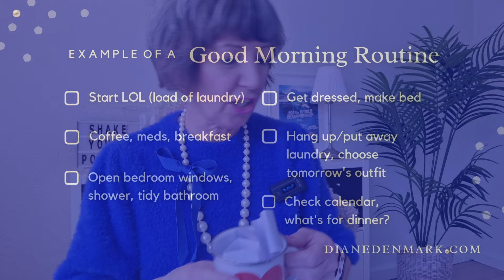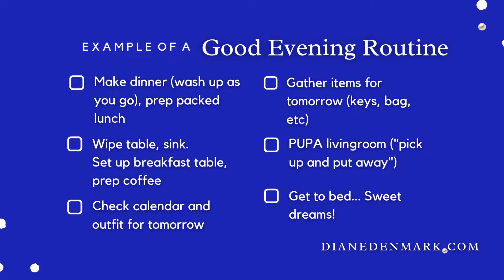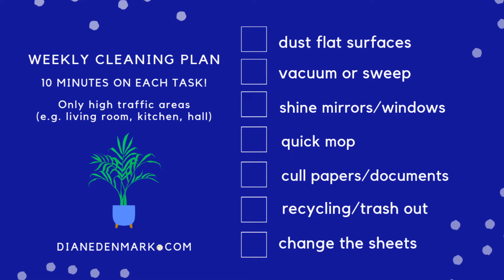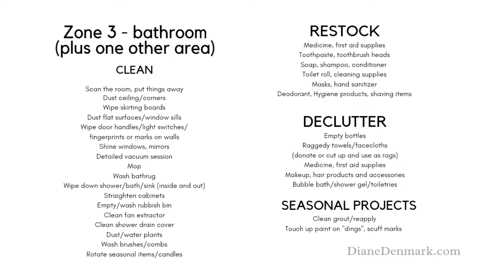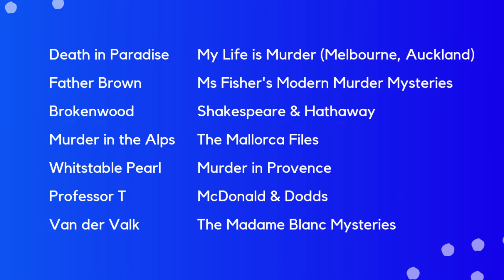Rounding up the week! Minimalist Planning, Books, Selfcare, Flylady Reset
Our weekly Minimalist Lifestyle planning and reset chat! Get ready to simplify, plan and thrive in 2024! My principles are minimalist living, the cozy hygge lifestyle, and taking time for daily self-care. If you're seeking a healthier and more intentional lifestyle for 2024, you've come to the right place! Each Friday I answer your questions, give you reminders and pointers for Flylady housekeeping and homemaking. Book talk, plus four easy self-care ideas to choose from. Plus random snippets from my hygge life here in Copenhagen, Denmark - let’s chat! Which self-care missions will you choose for this week - 1, 2, 3 or 4? My 5-minute video on creating a Cozy nook is here!

00:00 Cozy minimalist weekly planning chat - simplify and thrive!
00:10 Coming up, Q & A, self-care missions, Flylady cleaning and decluttering
00:20 Wash dishes, fold laundry or clean out desk while we chat!
00:55 Question & Answer time
20:45 Book talk, audiobooks
21:45 Next week's Flylady Zone for cleaning and decluttering
22:50 Thank you for Liking, Subscribing and Sharing 'Diane in Denmark', I don't do sponsored content or paid promotions
23:00 Four Self-care missions, choose one to start!
27:15 What self-care mission did you choose, share in a comment!
28:10 See you for a 10-minute speedy declutter in the Flylady Zone
28:25 Live long and prosper, may the Danish hygge be with you!